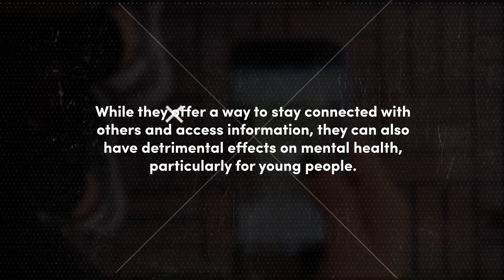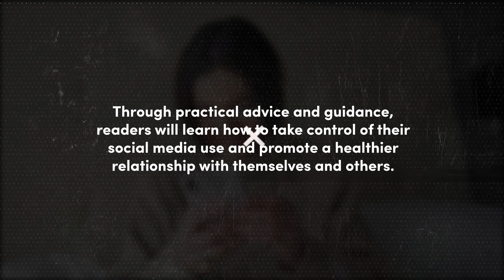Beneath the Filters | Self Help |Francesca Salierno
In today’s digital age, social media platforms have become an integral part of our daily lives.

In Beneath the Filters: The Dangerous Effects of Social Media on Mental Health, author Francesca Salierno explores how the beauty standards perpetuated by social media can lead to a distorted sense of self-worth and body image issues.

Drawing on research and real-life stories, including her own, Francesca uncovers the toxic nature of social media and its impact on mental health. Through practical advice and guidance, readers will learn how to take control of their social media use and promote a healthier relationship with themselves and others.

This is a must-read for anyone seeking to understand the value of real beauty beneath the filters.

To know more about the book and to get your copy, please